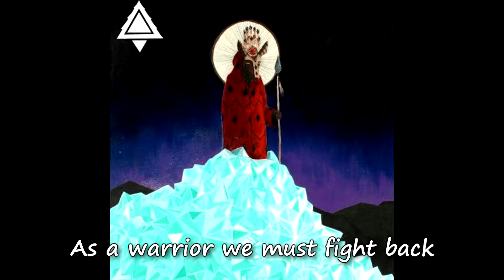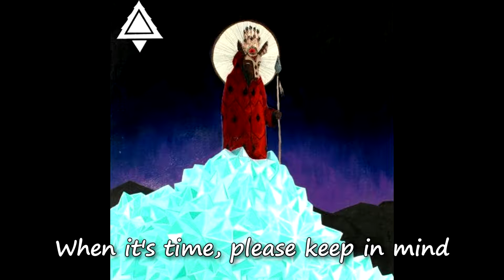Tree - Warrior (Lyrics)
Tree - Warrior
Album: Splitting Branches

Lyrics:
Warrior, warrior, warrior, you are a
Warrior, warrior, warrior

Warrior inside us, time for you to stand up tall
Time for you to guide us, the warrior is in us all

As a warrior we must fight back
For your tribe, attack to survive
What you stand for is really up to you
Never let another soul tell you what to do
Reasons should resinate, deep from your own core
You are the warrior, fight for your own war
When it's time, please keep in mind
You are a

Warrior, warrior, warrior

This is for the warriors, this is for the warriors

Warrior, warrior, warrior